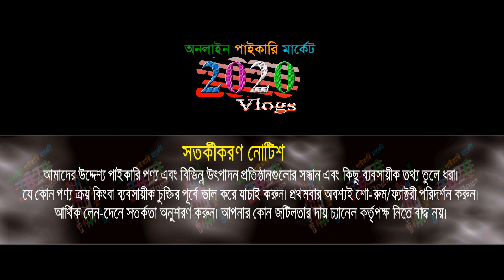কম পুঁজিতে লাভজনক ব্যবসা | বাচ্চা-বড় প্যান্ট, গেঞ্জি, টি শার্ট, শার্ট | business ideas | 2020 vlogs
কম পুঁজিতে লাভজনক ব্যবসা | বাচ্চা-বড় প্যান্ট, গেঞ্জি, টি শার্ট, শার্ট | business ideas | 2020 vlogs ব্যবসার আইডিয়া .

🏠 Best Collection
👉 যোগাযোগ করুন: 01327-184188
ঠিকানা: রোজমেরিনাস মার্কেট (২য় তলা), দোকান নং-১৪৯
সিদ্দিক বাজার, ঢাকা
🚺নতুন ব্যবসায় ইচ্ছুক বেকারদের জন্য থাকছে বিশেষ সুযোগ-সুবিধা।
1️⃣সারাদেশে কুরিয়ার-কন্ডিশনে পাইকারি বিক্রয় করা হয়।
2️⃣অর্ডার কনফার্ম করতে পাঁচ শত/এক হাজার টাকা বিকাশ করে বাকি টাকা ট্রান্সপোর্ট/কুরিয়ার এজেন্সি থেকে প্রডাক্ট বুঝে নেয়ার সময় পরিশোধ করুন।

🙏🙏Please Like_Comment_Share 🙏🙏